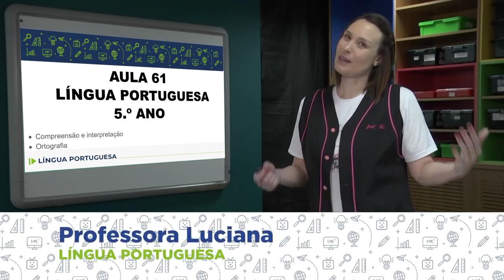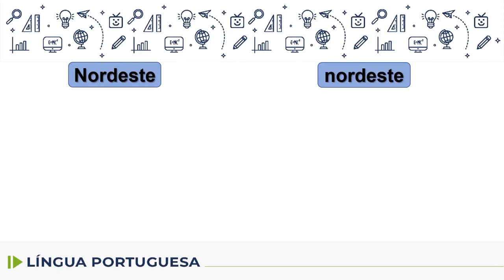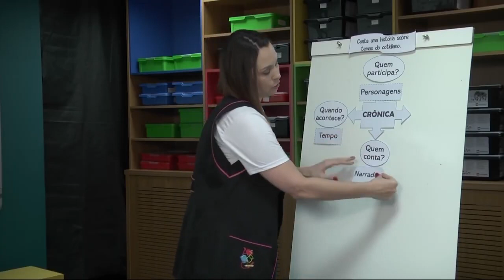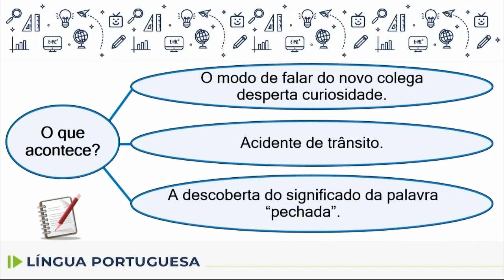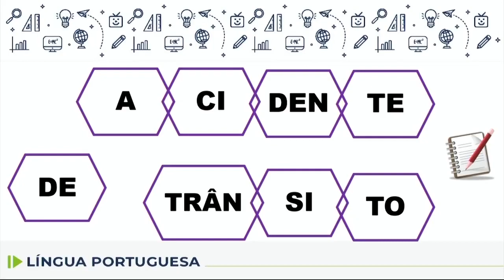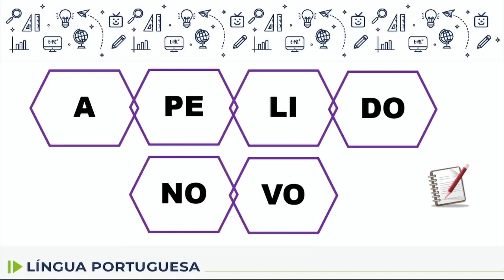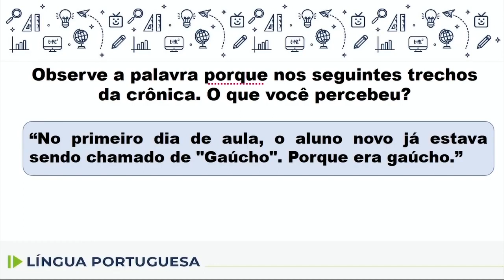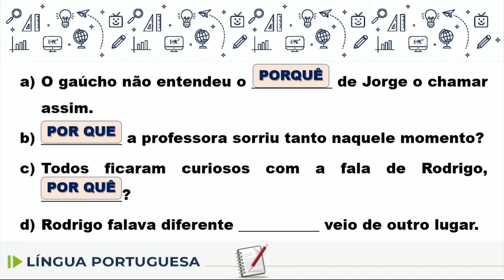Língua Portuguesa - 5.º ano - aula 61 - 13/08